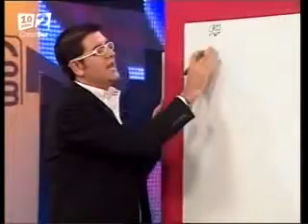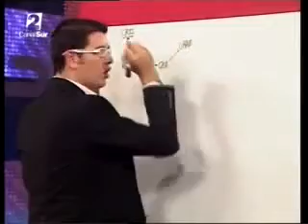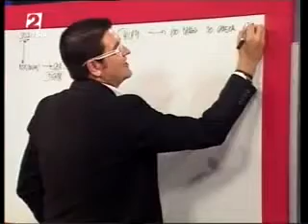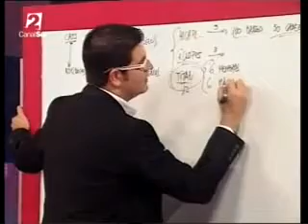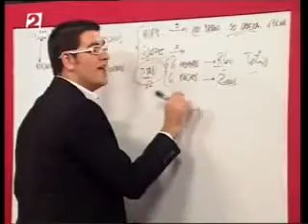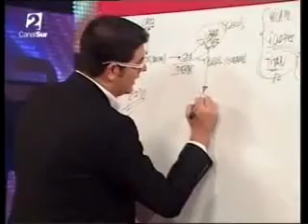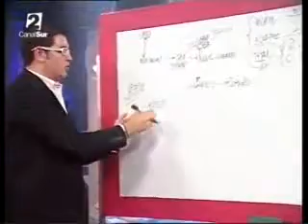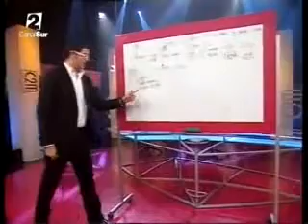MonologoS Manu Sanchez La Mitologia Griega 1.wmv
1ª PARTE DEL MONOLOGO DE MI PAISANO  ANDALUZ MANU SANCHEZ OS LO RECOMIENDO